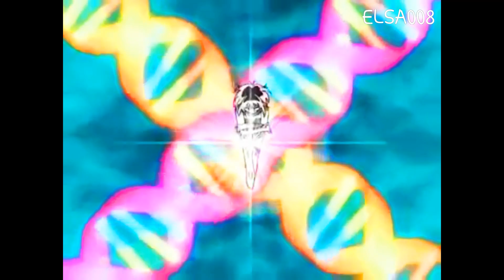Mew Mew Trasformation